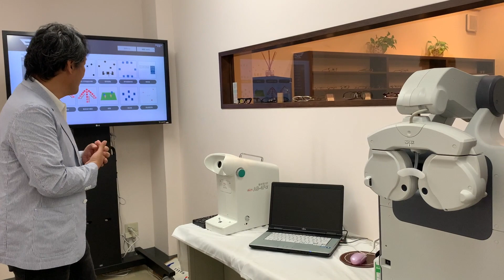バイク用メガネのグラスアーカスに遊びに行ってきました：気になるあのサングラスもありました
メガネはグラスアーカスで！